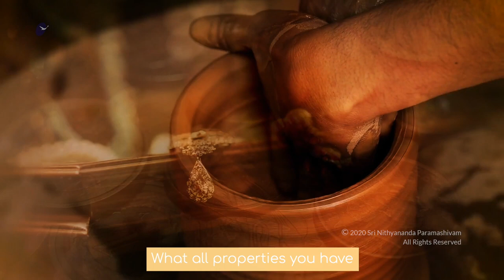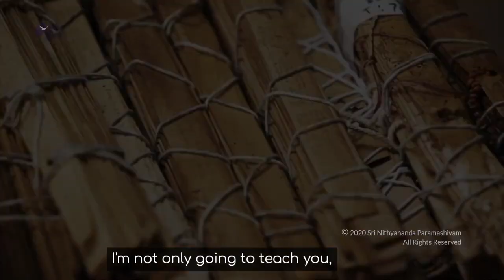Secret Treasures of Paramashiva Revealed | Paramashivoham Realize the Ultimate